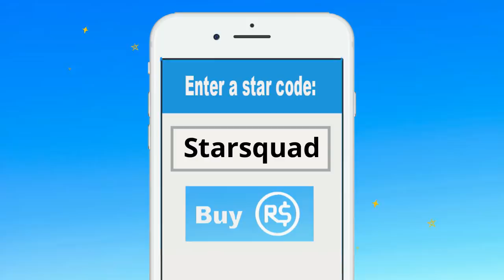Roblox | Can I Survive The Sinking Ship?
Hey guys, thanks for checking out Gaming with Daisy! Today Daisy is going to try and Survive the Sinking Ship in Roblox. There's a ship out at sea, it is sinking, you have to get out of the ship and into a life boat. Sounds simple, right? Well this is Roblox people and nothing is as simple as it sounds.